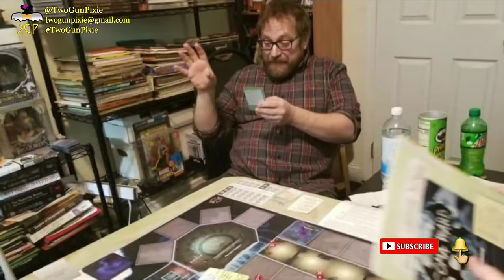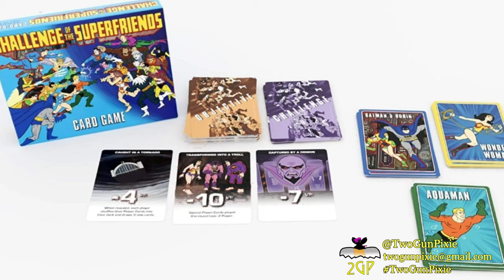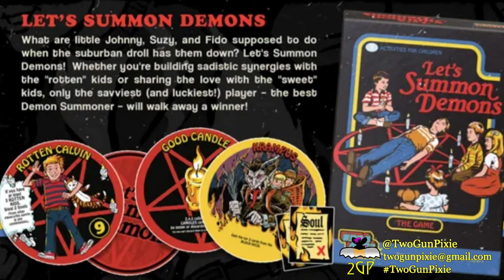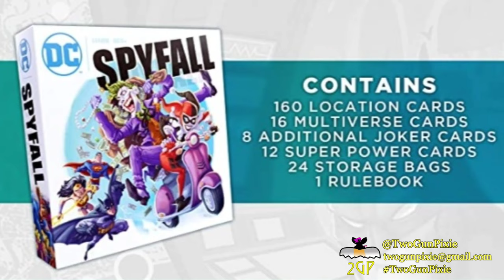Grand Central Shout-Outs 2/3/22 - Cryptozoic Entertainment